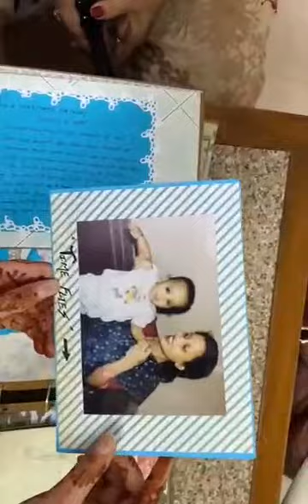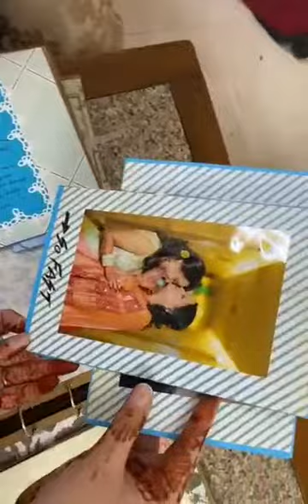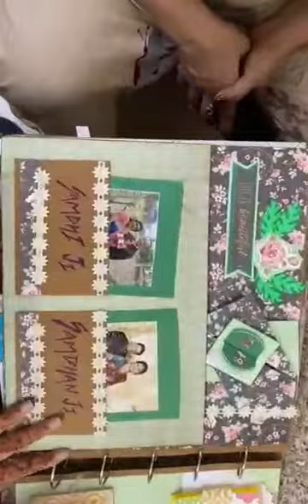CUSTOMER FEEDBACK #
Such a beautiful video as feedback by the customer with commentary on their pictures and scrapbook 🥰totally overwhelmed 🤗my efforts paid off